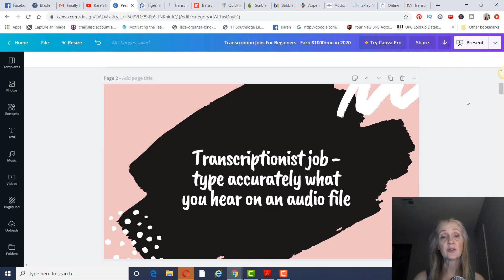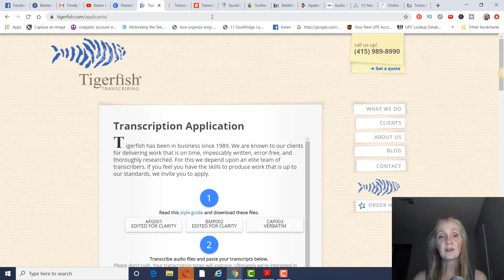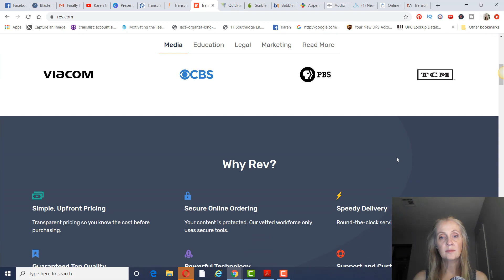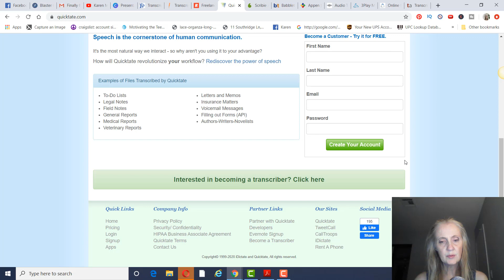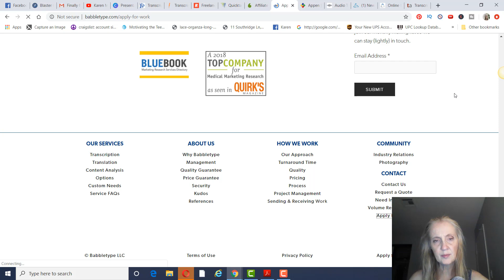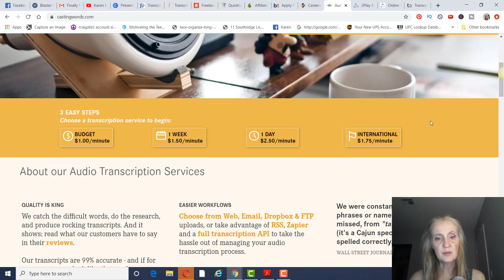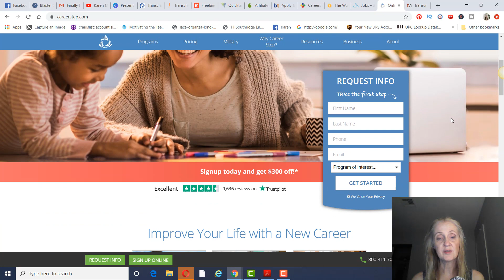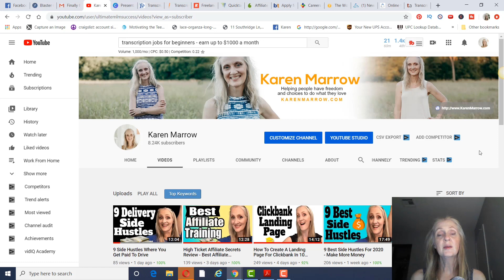Transcription Jobs For Beginners - Earn Up To $1000/Month In 2020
Transcription Jobs For Beginners - Earn Up To $1000 A Month In 2020
★★✅For my #1 recommendations, go here:

In this video, I share 9 transcription jobs for beginners and 2 websites where you can increase your earnings by getting more training.

If you are seriou
s about investing in your future, you can text me at:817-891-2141For more information like transcription jobs for beginners, how to make money from home, and how to make money online, Subscribe to my channel